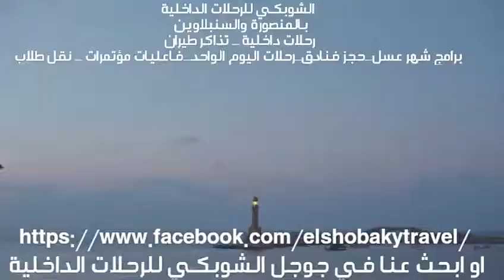رحلات المنصورة والسنبلاوين مع الشوبكي للرحلات الداخلية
شركة رحلات داخلية
رحلات داخلية _ تذاكر طيران _ برامج شهر عسل_حجز فنادق_رحلات اليوم الواحد_فاعليات مؤتمرات _ نقل طلاب